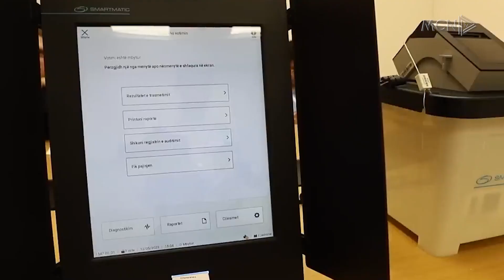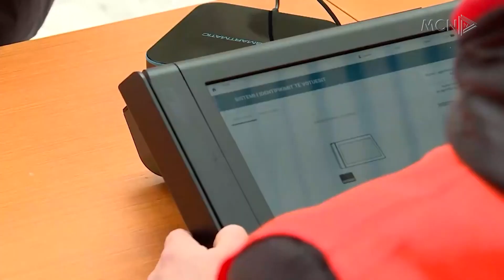“Akuzat e politikës ndaj KQZ, propagandë”. Celibashi: Ka nisur hetimi për problemet me pajisjet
Kreu i Komisionit Qendror të Zgjedhjve Ilirjan Celibashi në një intervistë për MCN, akuzat e Ramës për dështim për menaxhimit të procesit zgjedhor, i quajti propagandë. Ai përjashtoi mundësine që mosfunksionimi i paisjeve elekrtonike në disa qendra votimi të ketë qenë i qëllimshëm.